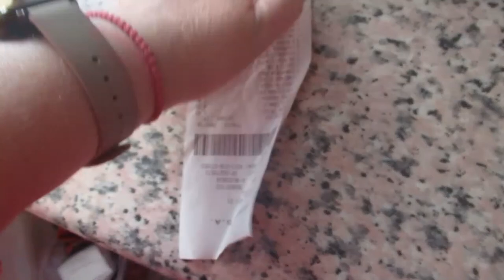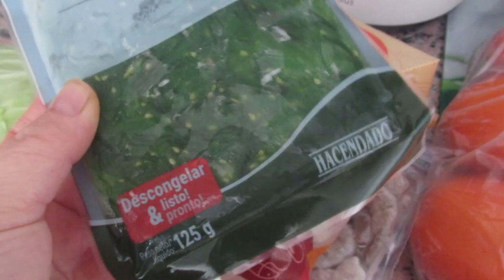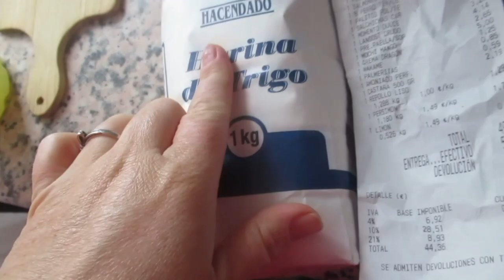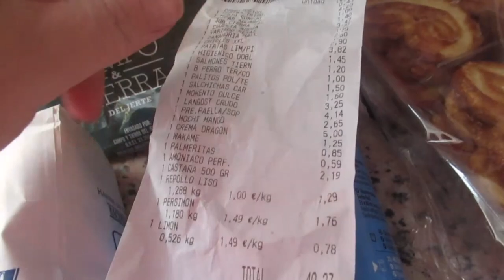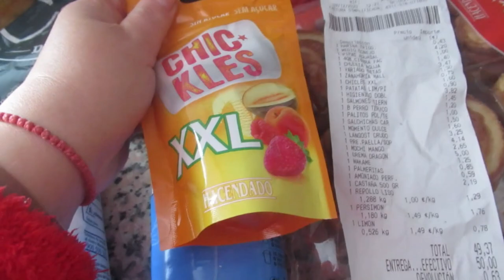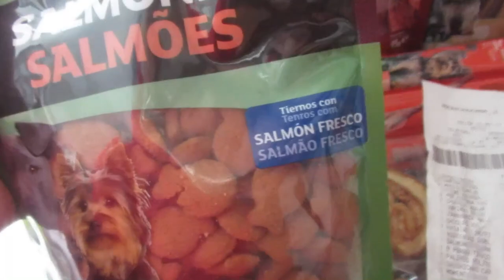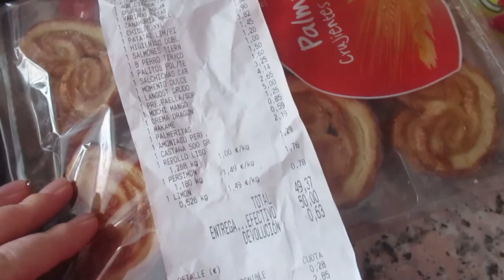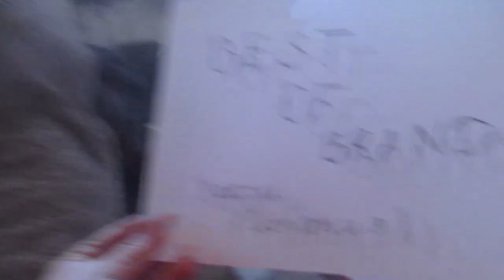VLOG Дарю подарок 😃Искренние имоции 😅Закупка продуктов с ценами 💸Реальная жизнь в ИСПАНИИ